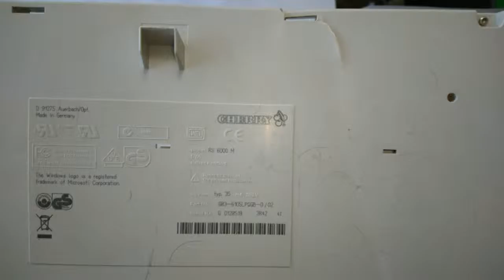Keyboard Disassembly (previously unpublished found footage) 25-NOV-2016